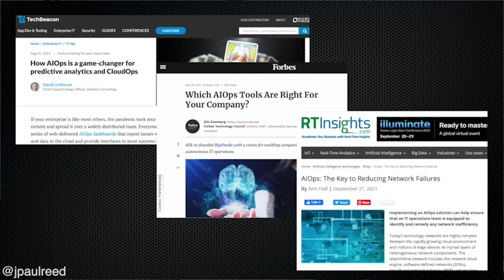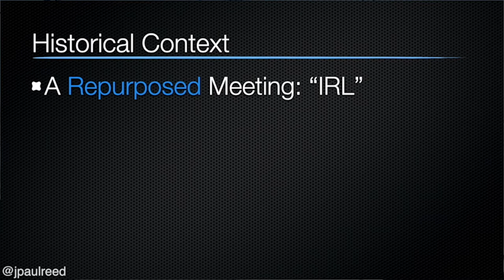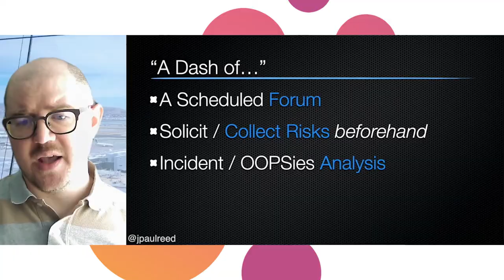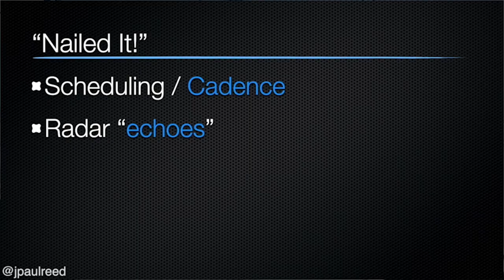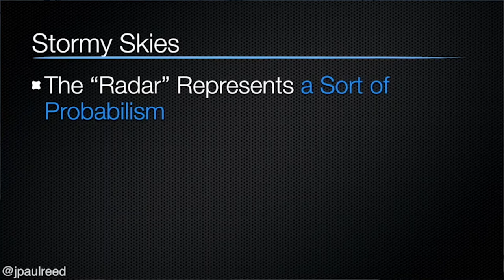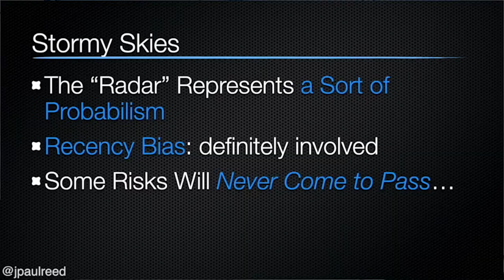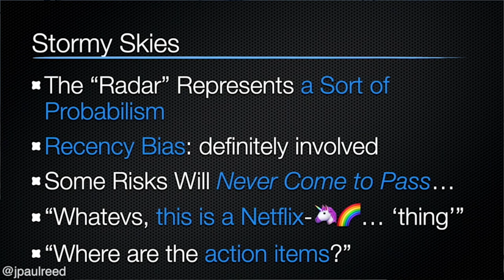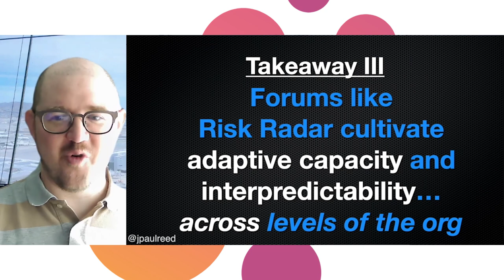Cloud Engineering Summit 2021: Forecasting the Future: Creating a Radar for Risk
In the mid-20th century, predicting the weather was still one part science, one part intuition, and one part luck. But as computers, data collection, and modeling have steadily improved, we now produce staggeringly accurate weather short-term forecasts.

In tech, we're still early in our journey to more deeply understanding and modeling our world through learning from incidents. As we improve, what if we could start forecasting incidents?

In this presentation, we'll talk about Risk Radar, Netflix's forum to collect and make sense of emergent sociotechnical risk both from experienced-incidents, and risk which can predict angry, incident-filled skies.

Talk by: J. Paul Reed